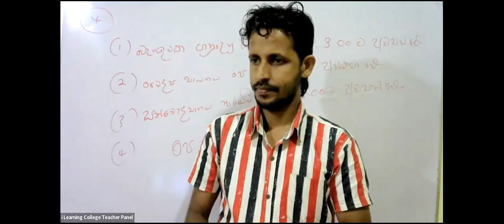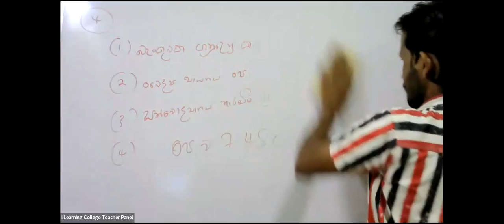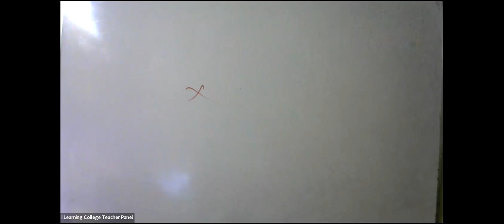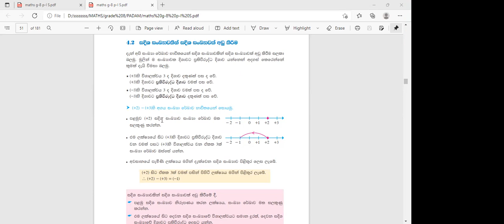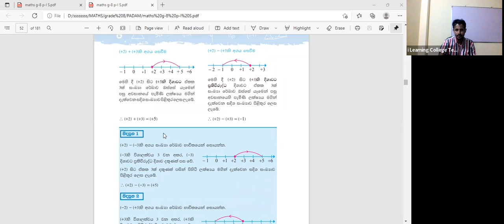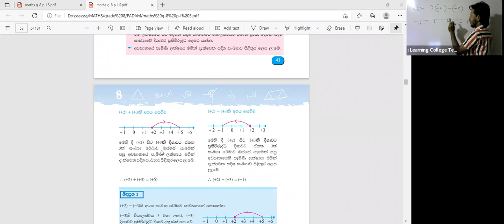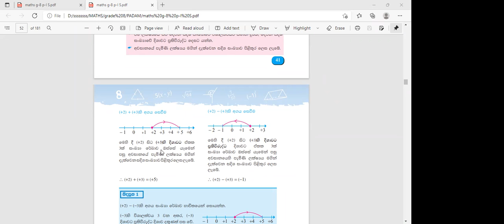8 ශ්‍රේණිය ගණිතය පන්තිය සිකුරාදා Apr 1, 2022